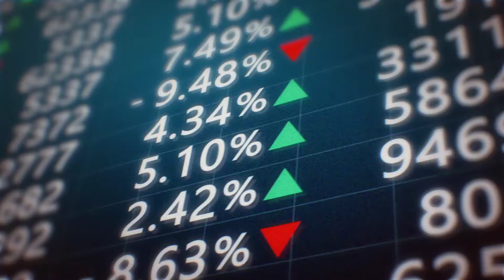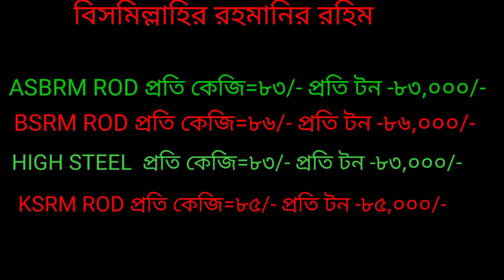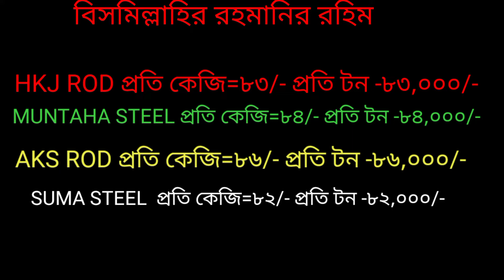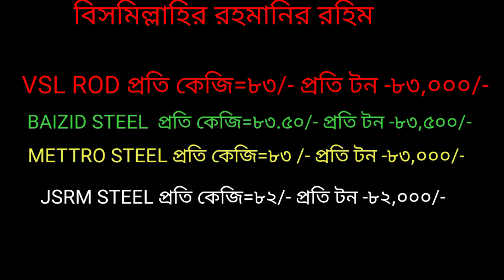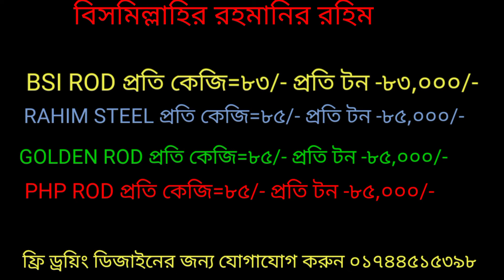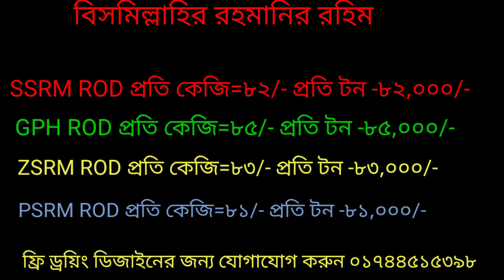২৫ জুলাই ২০২২ আজকের রডের দাম। today rod price news 2022। রডের বর্তমান বাজার দর ২০২২